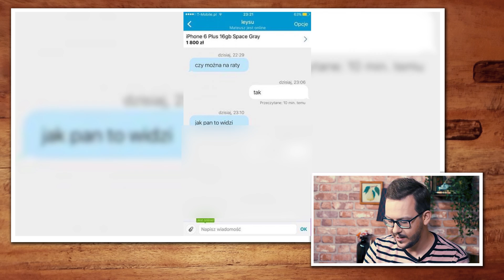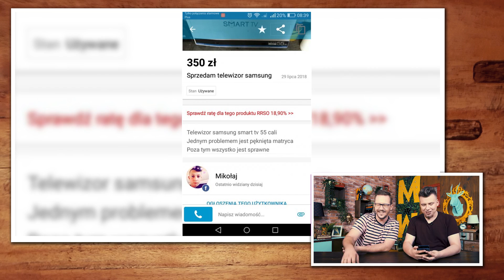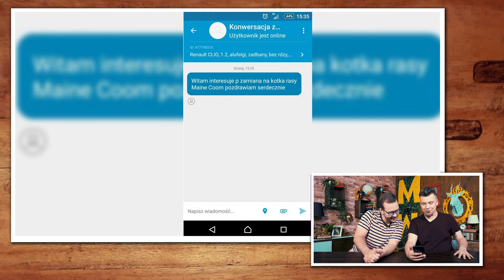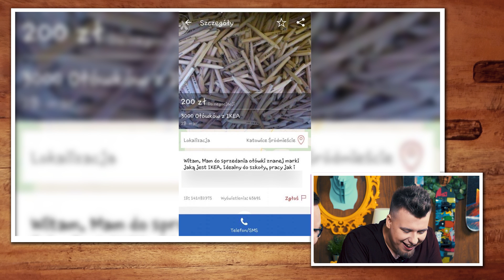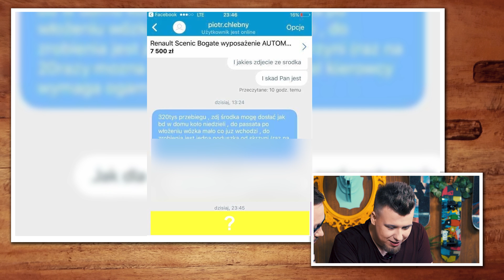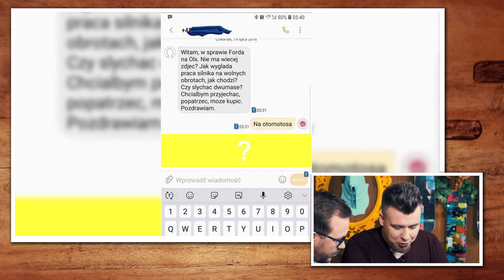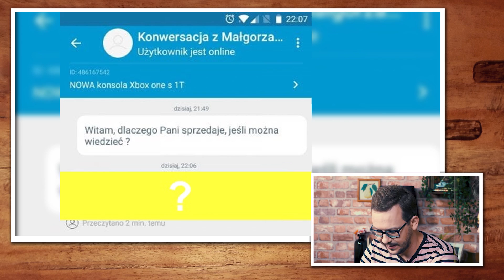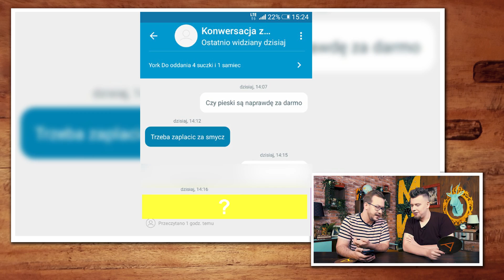Najwięksi Janusze Aukcji Internetowych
W dzisiejszym odcinku Mandzio i Ignacy poznają tajniki aukcji internetowych.

Patronem odcinka jest firma Xiaomi.

Użyta muzyka :: Yes Yawl - Audio Network Limited